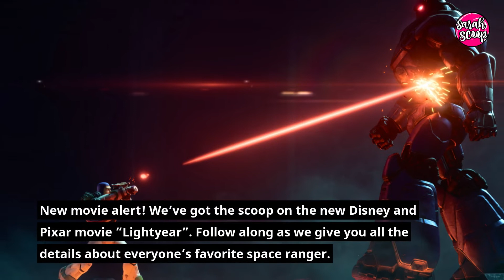Disney & Pixar: "Lightyear" Movie Details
Get the scoop on a new Disney and Pixar movie, "Lightyear"!

About Sarah Scoop:
★Sarah Scoop is an online lifestyle + entertainment magazine designed to give everyone the scoop on their favorite things! Make sure to check out SarahScoop.com for more.